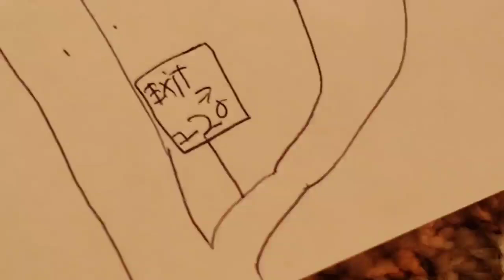Exit 120 Into Wirall Knimha